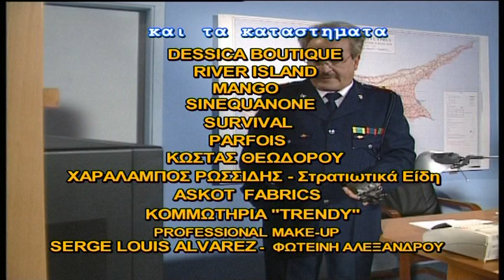Οι Αδιάφθοροι επ.37 Κύκλος 1ος (2000-01) SigmaTV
Λόγω ανκανότητας της αστυνομίας , σε μιά μακρινή χώρα , τη Δημοκρατία της "Μπανανίας¨" , ο πρόεδρος διατάζει τον αρχηγό να δημιουργήσει μια επίλεκτη ομάδα αστυνομικών , βγαλμένη από την αφρόκρεμα και τους πιο άξιους τους.  Η ομάδα αυτή θα ονομάζεται Όι Αδιάφθοροι" και στόχος της θα είναι η πάταξη του εγκληματος.

Παραγωγός: Λουκία Τσάππα, Δέσποινα Κολοκοτρώνη

Σκηνοθεσία: Κωνσταντίνος Ηρακλέους , Πάρις Προκοπίου

Σενάριο: Γιώργος Τσιάκκας

Μουσική σύνθεση: Αντρέας Γιωργαλλής

Ηθοποιοί: Ευτύχιος Πουλλαΐδης , Κώστας Καζάκας , Ζωή Κυπριανού , Πάμπος Χαραλάμπους , Αννίτα Τερζή , Σοφοκλής Κασκαούνιας , Γιώργος Μουαϊμης , Ανδρέας Μελέκκης , Πανίκος Πιλάλης